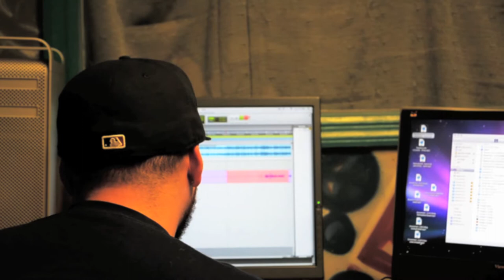N1S S.L.W Official Trailer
First Trailer From Drums & Dreams Artist N1s Latest Project
Directed & Edited By: C.O.L.D